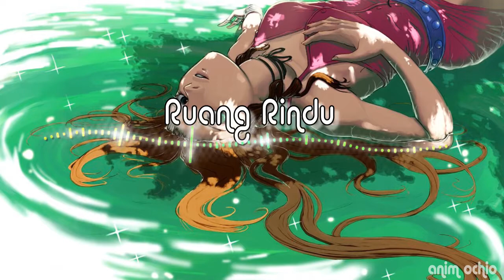【NightCore】- ♪Ruang Rindu♪